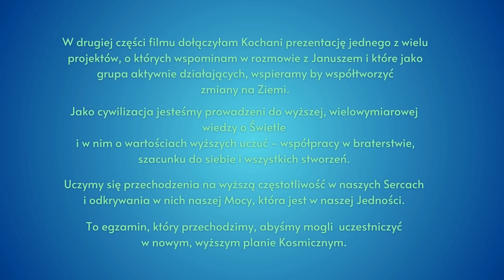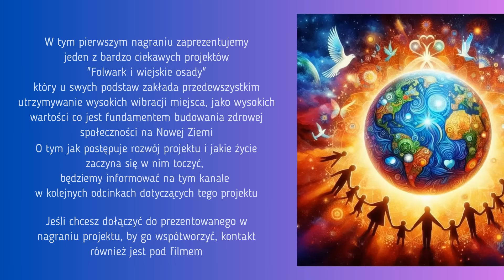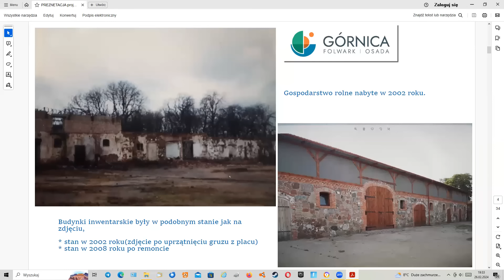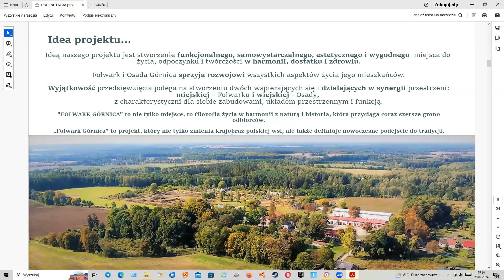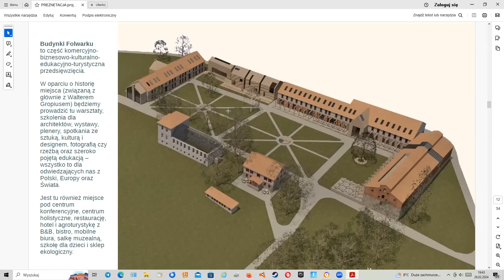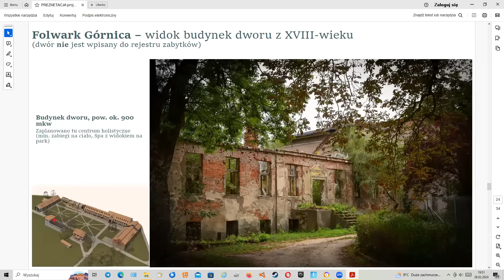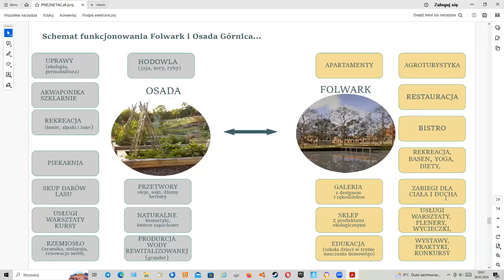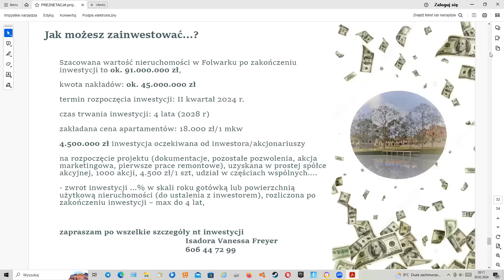Drogi do Nowego Świata - Janusz Zagórski prowadzi rozmowę z Beatą Sochą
Jeśli z daru Serca pragniesz odwdzięczyć się, czy wspierać moją publiczną działalność - możesz to zrobić w tym linku stawiając kawę
Po więcej inspiracji zapraszam na strony: